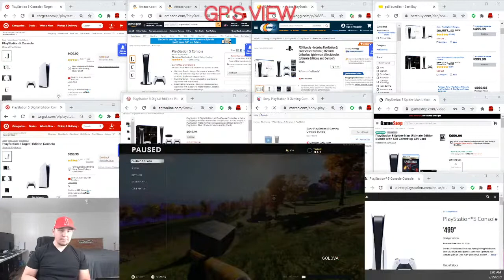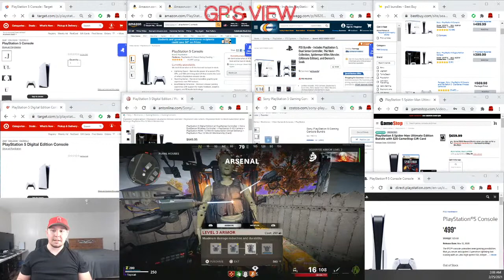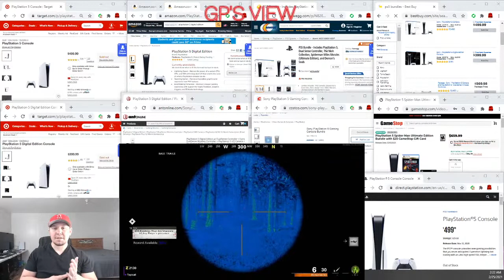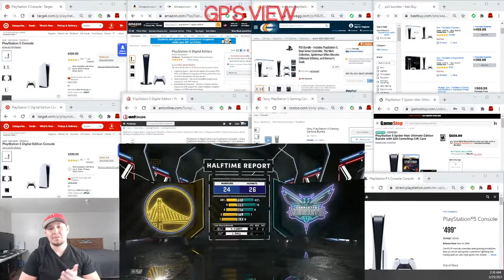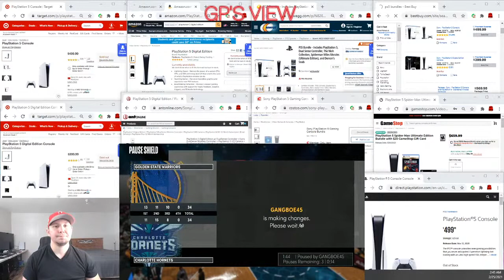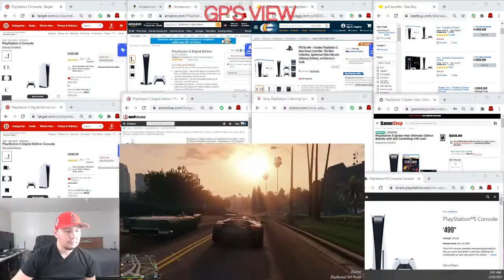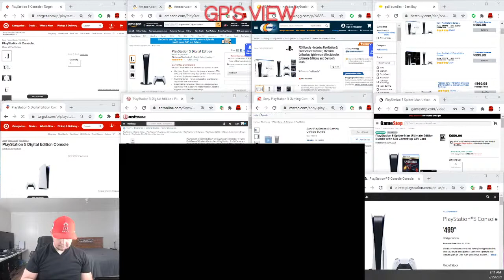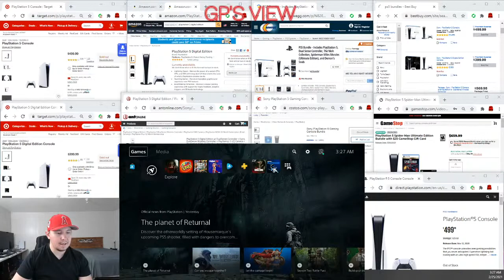PSD dropped. Possible Target drop early 2/25/21? Walmart confirmed drop. PS5 RestockTracking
Leaving the stream up for everyone, while I go to work.

Retailers websites that are up:
Target, Amazon, Best Buy, NewEgg, Antonline, GameStop, & PlayStation Direct.

Keep the chat clean, otherwise the MOD's will time you out remove you. Other than that, enjoy the stream.

I'll be back tonight around 11:30 PM PST.